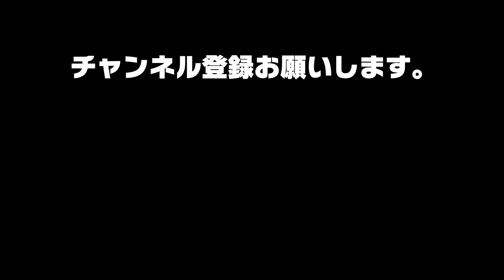おまえピアノ弾いてねーだろ！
「少年時代」のカバー動画を先日アップしたのですが、ピアノ弾いてないでしょというツッコミをいただきました。

降人の部屋へようこそ。降人（ふると）というハンドルネームは楽器のフルートからの連想です。僕は５０歳を過ぎてフルートの魅力に取りつかれ、７年かかってやっと３オクターブまで出せるようになりました。その苦労した経験を動画のネタとしてＹｏｕＴｕｂｅチャンネルを開設したのですが、今ではいつの間にか何種類もの楽器と格闘しております（笑）。